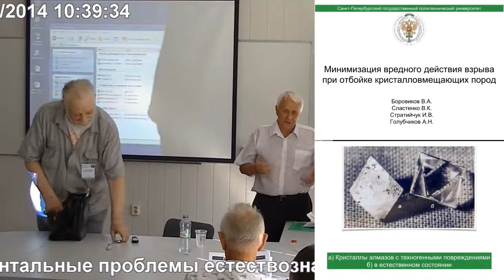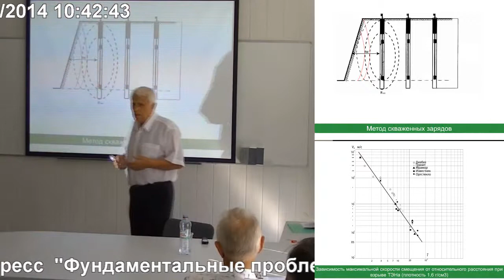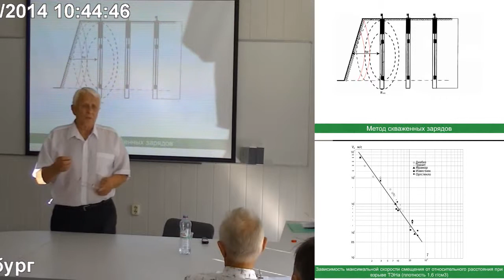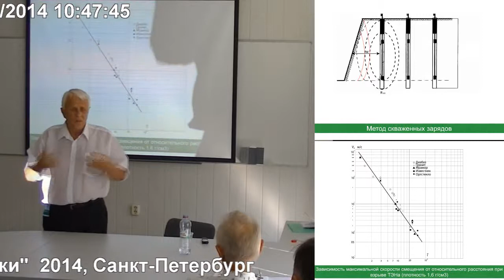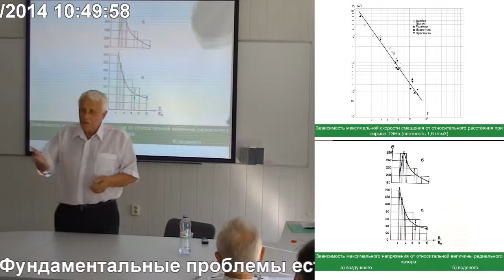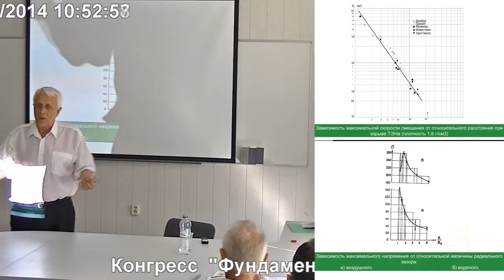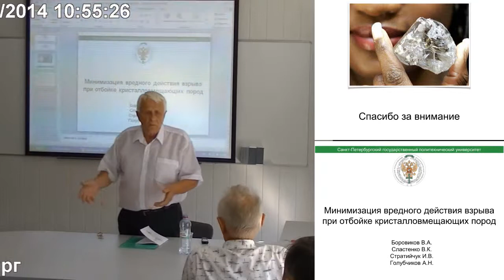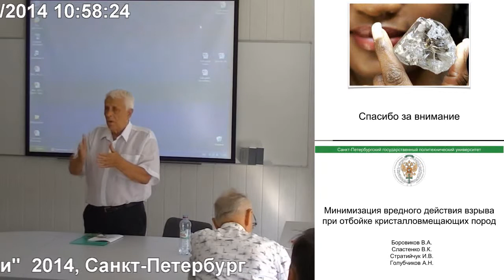Боровиков В.А. Минимизация вредного действия взрыва при отбойке...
Боровиков В.А. Минимизация вредного действия взрыва при отбойке кристалловмещающих пород
23 июля, среда, 2014 года
Международный Конгресс "Фундаментальные проблемы естествознания и техники"
goo.gl/mIry09 -- Подробнее на нашем сайте
goo.gl/ZcggQP -- Об авторе